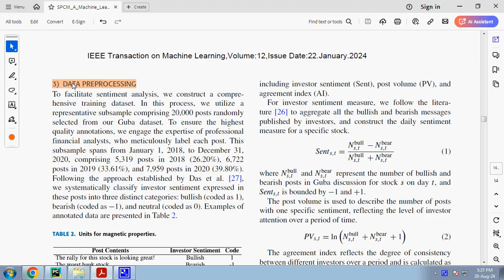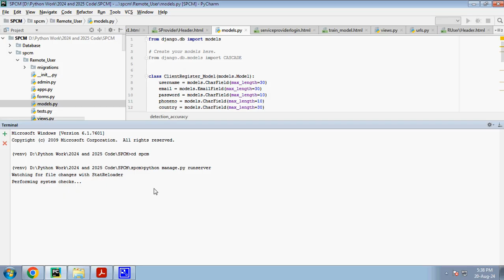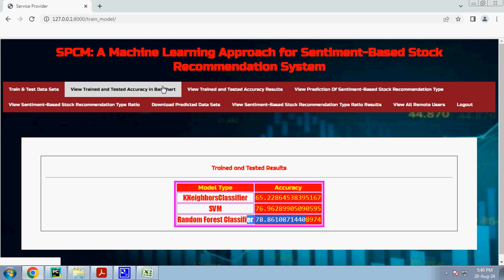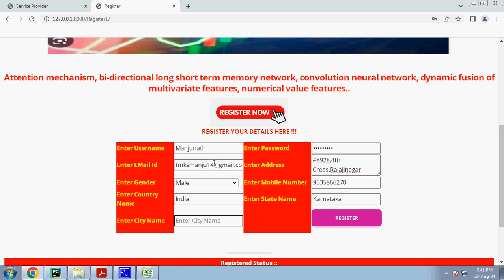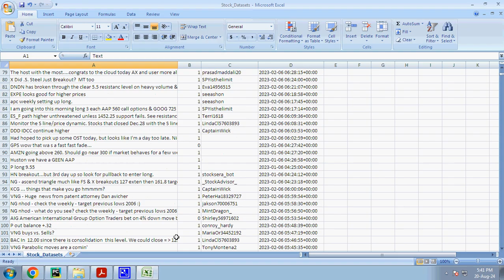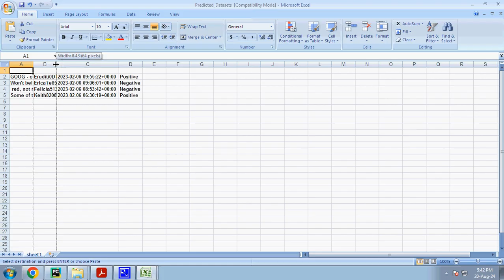SPCM A Machine Learning Approach for Sentiment Based Stock Recommendation System